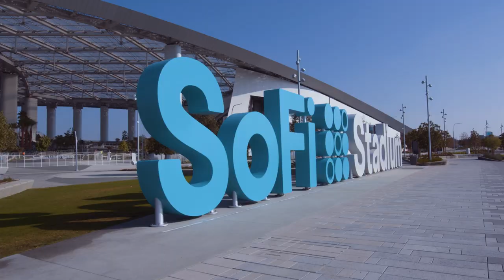Leagues Cup 2022 Showcase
Be here when we host Major League Soccer and LIGA MX and welcome fans of the world’s most popular sport to our first-ever soccer event this summer! Featuring four of the continent’s most popular clubs – LAFC, LA Galaxy, Club Deportivo Guadalajara and Club América. Tickets go on sale Friday, April 21 at 10AM at Ticketmaster.com  🇺🇲⚽🥁🇲🇽
Estén aquí cuando recibamos a Major League Soccer y a LIGA MX y le demos la bienvenida a los fanáticos del deporte más popular del mundo en nuestro primer evento de fútbol este verano! Con cuatro de los clubes más populares del continente - LAFC, LA Galaxy, Club Deportivo Guadalajara y Club América. Boletos a la venta viernes, 21 de abril a las 10AM en Ticketmaster.com